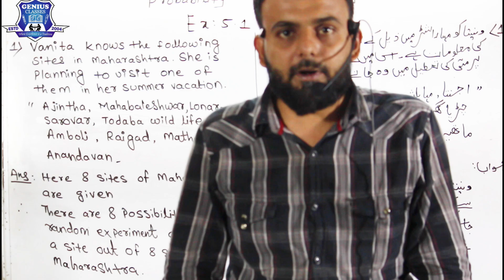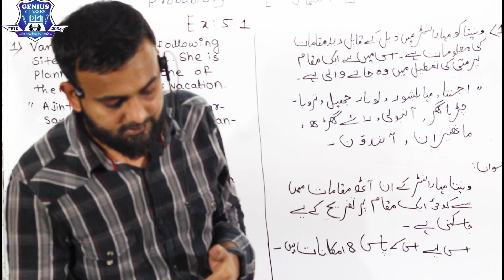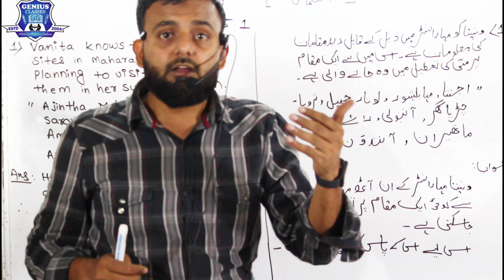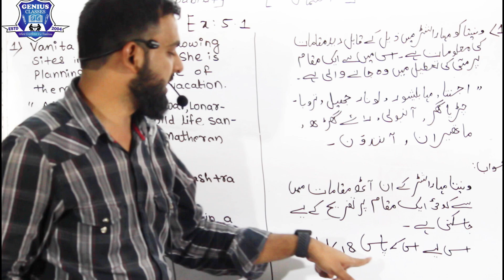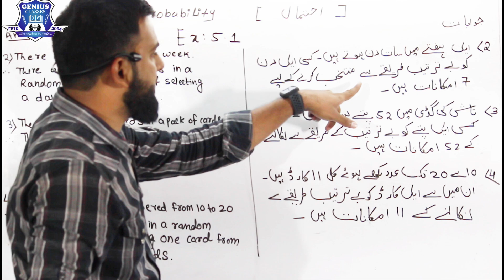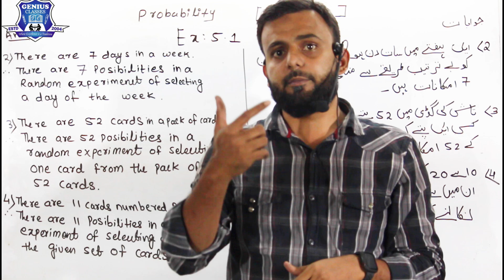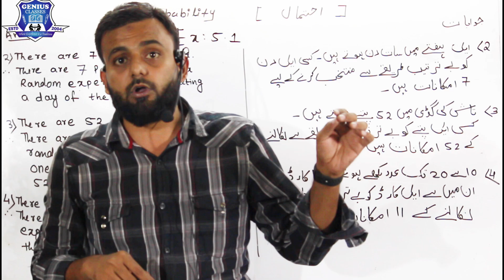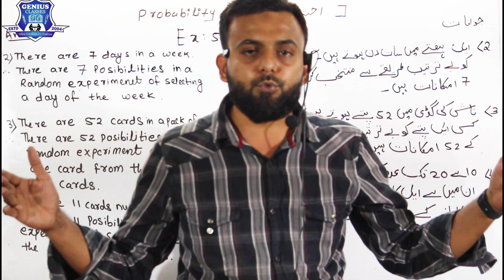Probability Tricks of class 10th Practice set 5.1| Easy & Simple lecture of Algebra SSC Urdu & ENG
Assalamualaikum students
Probability Tricks of class 10th Practice set 5.1| Easy & Simple lecture of Algebra ssc Urdu & English
in this video knowledge about what is probability the meaning of probability like chances jugement possibilities  etc through  some experiment
previous video learn about random experiment
 , outcomes , equally likely outcomes ,coin,dice,playing cards, (S) sample space ,head , tail
sample space : The set of all possible outcomes of a random experiment is called sample space
it is denoted by " S"
the number of elements in the set  S is denoted by n(S)
Please watch
probability introduction video SSC (10TH) MAHARASHTRA BOARD